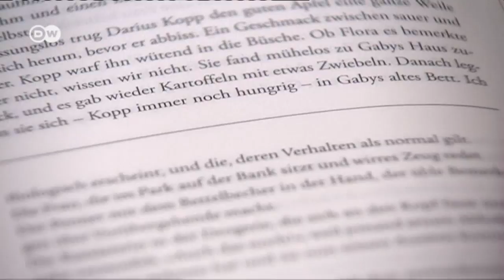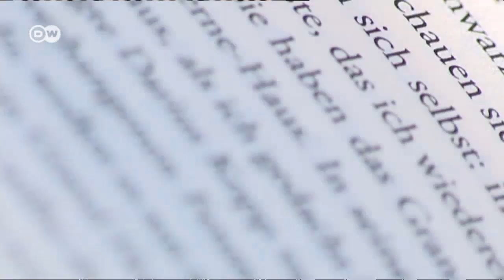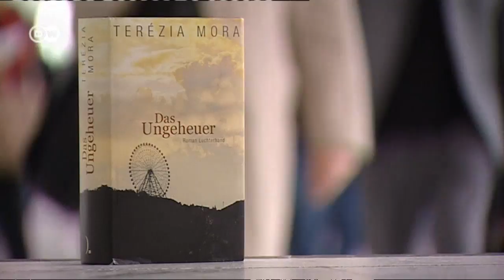Im Interview: Buchpreisträgerin Terézia Mora | Kultur 21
Mit ihrem radikalen Romanexperiment hat Terézia Mora die Jury überzeugt. In "Das Ungeheuer" verknüpft sie zwei Textformen: Im Stil einer Road-Novel schildert sie die Reise eines Mannes durch Osteuropa, im Gepäck hat er eine Urne mit der Asche seiner Frau. Parallel dazu skizziert Mora in Tagebucheinträgen die Depression der Verstorbenen.